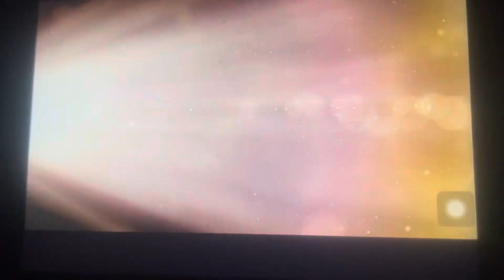The Expendables 2 Foxtel Movies Action Intro